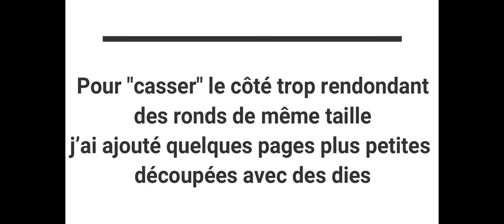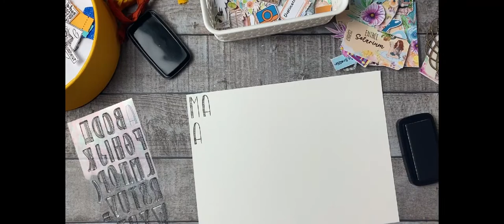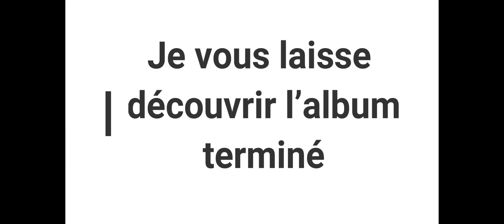[TUTO] Mini-Album ROND & ORIGINAL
Pour ce nouveau projet je vous propose un minialbum tout en rondeurs (diamètre 16 cm). Les jolies couleurs du kit de papiers « L’échappée belle » ainsi que les motifs m’ont donné envie de réaliser ce projet sur un voyage en Martinique.
C’est un album pouvant contenir jusqu’à 25 photos (dimensions d’environ 7,5x10 et 5x7,5). Il est plein de cachettes et pochettes!
J’ai ajouté un petit côté original en recouvrant la couverture de rhodoïd et j’ai « cassé » le côté redondant des grandes pages rondes de l’album en y insérant harmonieusement de plus petites pages réalisées avec des dies ronds. J’ai aussi ajouté de la transparence avec une page de calque et une page shaker.
Sur les papiers unis du kit je suis venue, avec les pochoirs mandala et coquillages, ajouter du détail à l’aide de différentes encres Distress oxide.
Et évidemment comme à mon habitude j’ai ajouté du fil doré et des sequins très colorés.

J’espère que ce projet vous plaira autant que j’ai pris plaisir à vous le concocter.

A bientôt!!
Céline